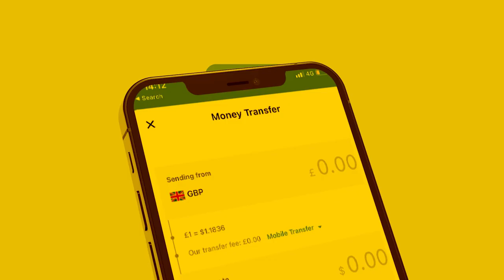Xog Kulanka qarsoodiya oo Dhemaray Muuse biixi Iyo Gudida Dorashada? Wadani Iyo Ucid Ayaa ku daayey?